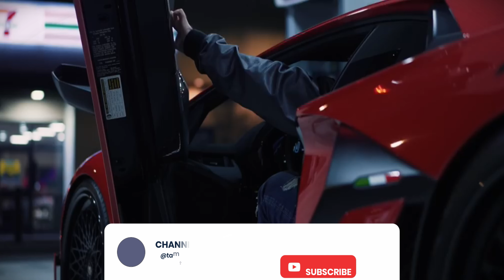PUSH YOURSELF EVERYDAY - Powerful Motivational Speech 2024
These speeches will help you set goals, work towards them, and achieve your dreams. From Tony Robbins to Bill Gates to Oprah Winfrey, these speeches will help you change your life for the better! So what are you waiting for? Pick up a copy of one of these speeches and start living the life you've always wanted.